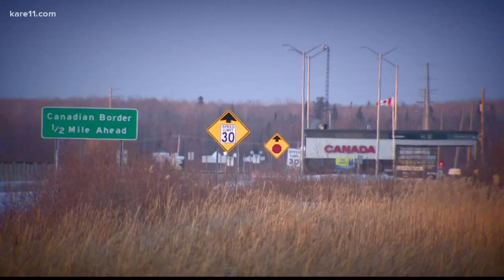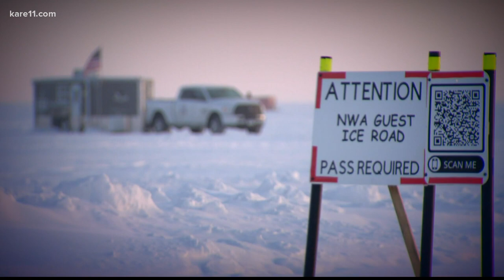Plowing underway on ice road to Northwest Angle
The ice road is returning for a second year, connecting Warroad with the Northwest Angle and bypassing Canadian border crossings.